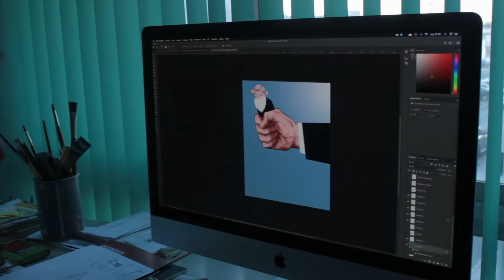Trailer - Vila Franca em Cartoon (Two Cartoonists)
Trailer para o filme "Vila Franca em Cartoon" / Trailer for the film "Two Cartoonists" (with optional English subtitles)

Documentário protagonizado pelos cartoonistas vilafranquenses António Antunes e Vasco Gargalo / Documentary starring the Portuguese cartoonists António Antunes and Vasco Gargalo

Realização, Fotografia e Montagem (Direction, Cinematography and Editing) - Bruno Teixeira / Produção (Production) - Bruno Teixeira e Caroline Ribeiro / Som (Sound) - Caroline Ribeiro